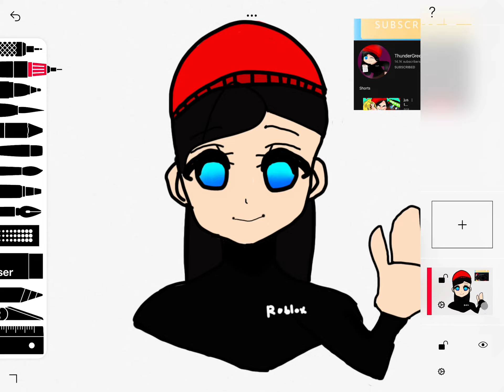I made a fanart of @ThunderGreenger while she is streaming